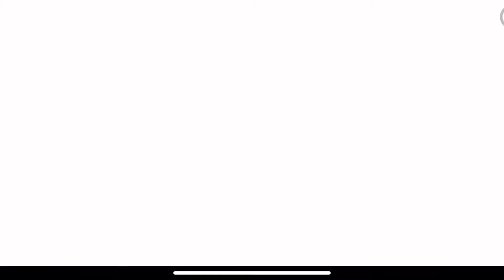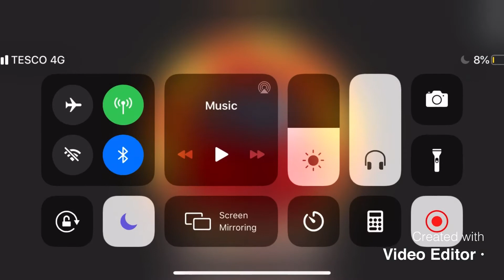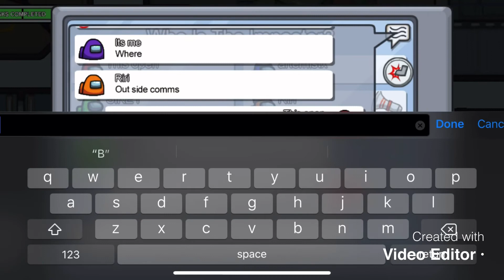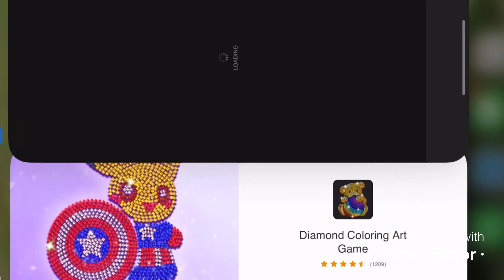Among us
Love this game get us to 5 likes and I’ll play with friends and subscribers